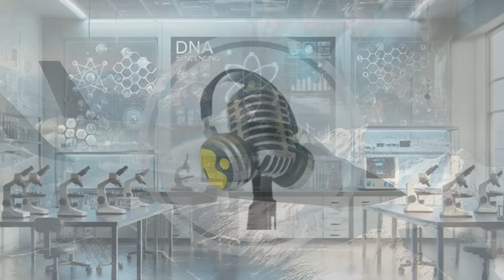Why an F-35 Crashed Despite Expert Help Mid-Flight | WION Podcast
An F-35 fighter jet crashed at Eielson Air Force Base in Alaska after a critical landing gear failure caused by ice in the hydraulic system. The pilot, facing a mid-air emergency, spent nearly an hour on a conference call with five Lockheed Martin engineers trying to troubleshoot the issue. Despite their efforts, the $200 million jet was destroyed, though the pilot safely ejected with minor injuries. A later investigation confirmed hydraulic fluid issues and revealed a similar problem had occurred days later. The incident has raised serious concerns about cold-weather performance in advanced military aircraft.